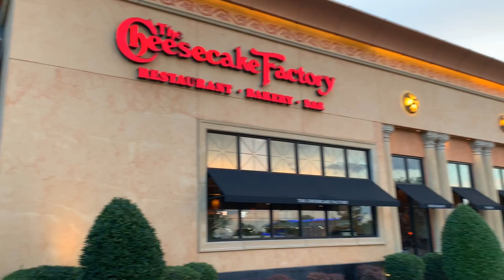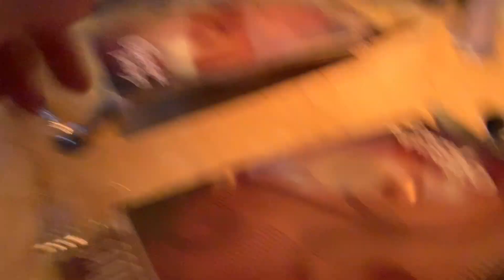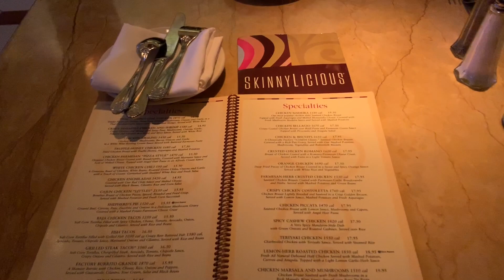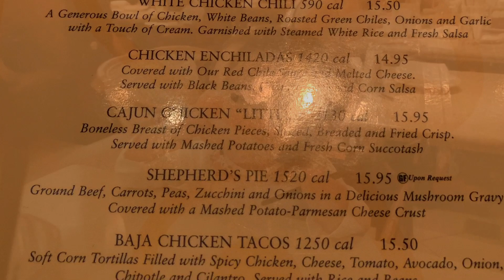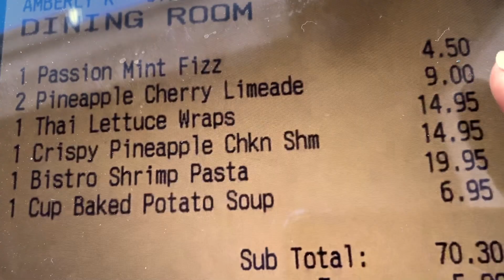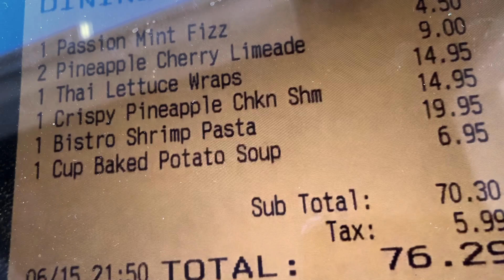“💎 57 Eat dinner at Cheesecake Factory-Ăn tối